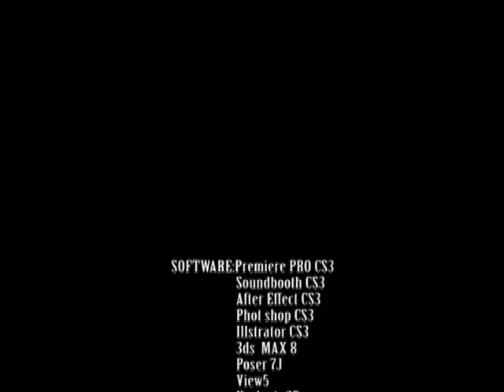Wonderful dawn (素晴らしい夜明）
November 4, 2010   5:30 a.m.   Three temperature Centigrade.
It is wonderful dawn.  Japan mt.Hatobuki

（2010年11月４日　午前5時30分　鳩吹山頂上　気温摂氏3度。素晴らしい夜明です。)